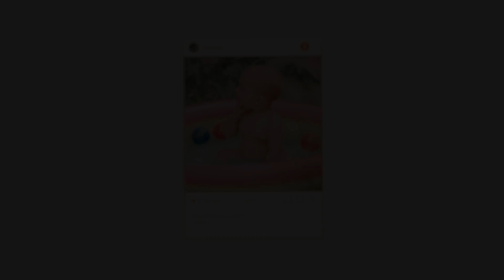Twins Pre birthday shoot | Nirgun & Sargun | Kandewala Studio | 9115025000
Kandewala Studio is based in Chandigarh & is basically from Abohar(Punjab) and is available worldwide has a global clientele and carries the legacy of
clicking from grandfather's wedding to grandson's wedding. in short, called “Family Photographers”. We are working since 1982. It's been 39 years into this profession
but it is more of passion in our blood for photography.

At Kandewala, we are a team of enthusiastic, creative photographers, videographers, Cinematographers, Editors, and graphic designers working all together to bring magic to the most special event of your life “The Wedding”… We love to tell the stories through the lens of our camera.

We are adaptable to new trends and thus started our journey from wedding photojournalism and now moving ahead towards storytelling in weddings.
We want you to relish your memories years later and our stunning images give u goosebumps

We are die-hard, hopeless romantics at heart and film & image makers by qualification. We love filming the most important day of your life and that love is reflected in our narration of your wedding story through our lenses.
We document handpicked elements and moments that are packed with love
and open to work anywhere whether it is national or international client